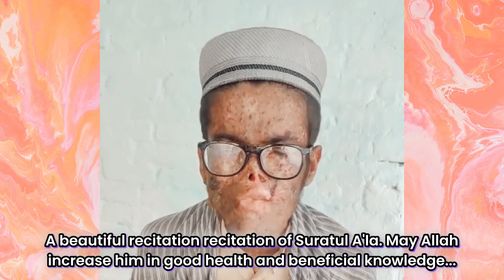Beautiful recitation of Quran !!!